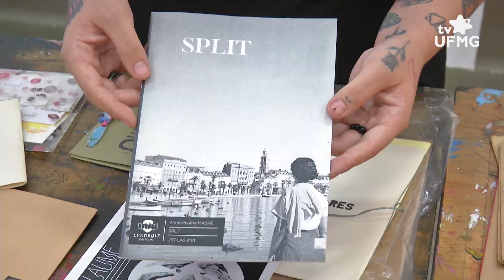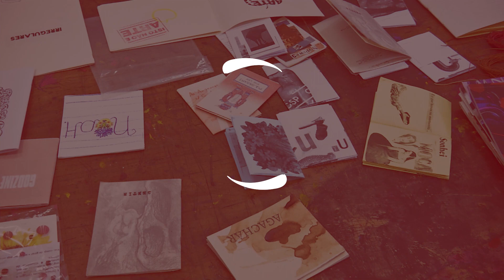55º Festival de Inverno da UFMG: zine, afeto e resistência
Durante oficina realizada dentro da programação do 55º Festival de Inverno da UFMG, o público conheceu a história dos zines - publicações que podem ser produzidas por qualquer pessoa e falar sobre qualquer assunto.

Se tornaram populares no Brasil entre as décadas de 60 e 70, como um meio de divulgação de trabalhos culturais e independentes.

Além da parte teórica, a oficina permitiu a criação e expressão da turma através de atividades práticas no ateliê do Centro Cultural da UFMG.

Entrevistas:
Letícia dos Santos - bolsista Centro Cultural UFMG
Syl Triginelli - bolsista Centro Cultural UFMG

Ficha Técnica:
Produção e reportagem: Vitória Brunini
Imagens: Samuel do Vale
Motorista: Pedro Campos
Edição de Imagens: Marcia Botelho e Vitória Brunini
Edição de conteúdo: Vitória Brunini